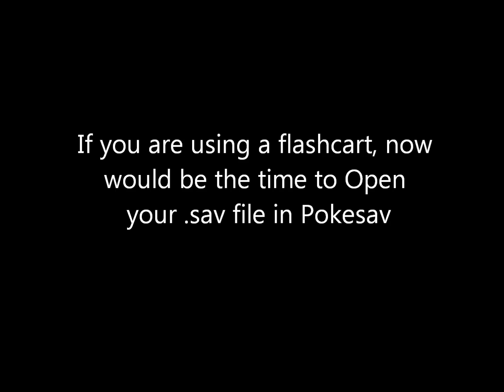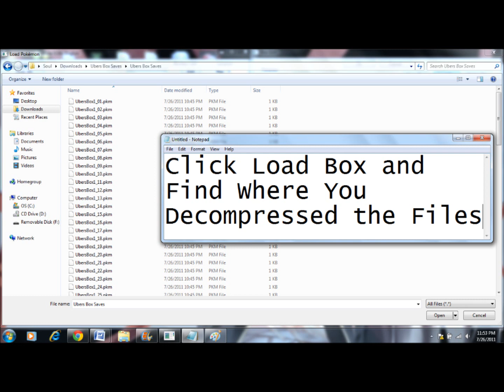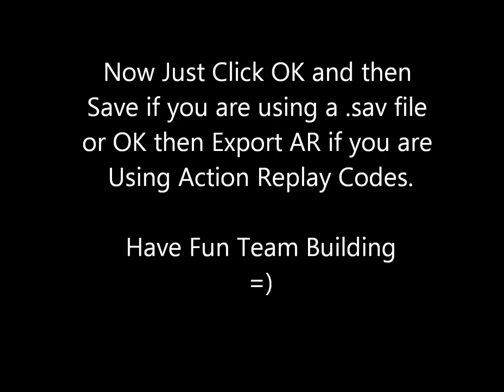Pokemon Black and White 5th Gen Uber Competative Battle .PKM File Database Free Download (Mediafire)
AR Users Notes:
1) AR codes can only Mod one box per code, so you must make 3 different codes.
2) Make sure to check the boxes for pokemon 1-30 for each box you are modding.
3) Make sure to check that the counter in the AR code gen screen (with all the check boxes) is set to the box that you are trying to mod.

Skarmory, Lucario, and Scizor were not included in the database although they do see moderate usage in Ubers Metagame.
Skarmory was excluded for being the only steel type easily OHKOed by a STAB Dracometeor.
Lucario was excluded for not having the speed to compensate for its status as a moderately frail sweeper (By Ubers standards).
Scizor was excluded because Ho-oh completely shuts him down, and losing a poke so easily could possibly cost you the game in Ubers.

If anyone has any sets that they want to see included in the database, you can PM me the details. I will have the set evaluated by a group of Ubers Vets and, if the set is deemed viable, I will incorporate it into the database file.

Please Comment or PM me and let me know if the link becomes broken so that I can fix it